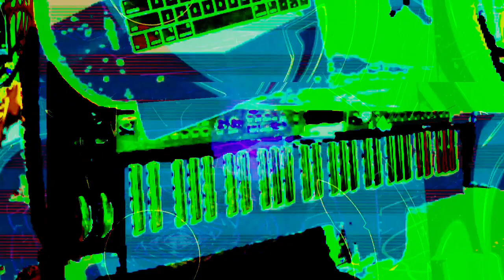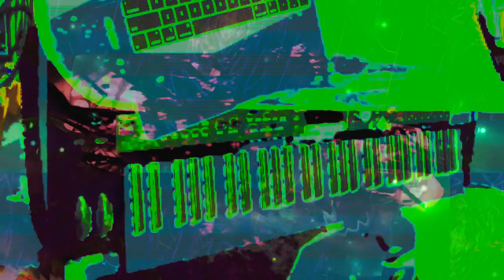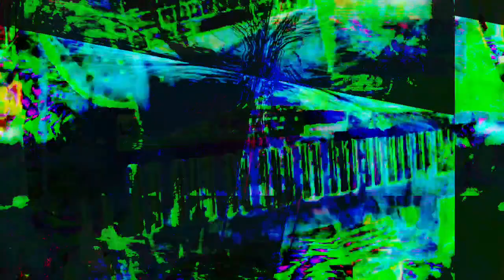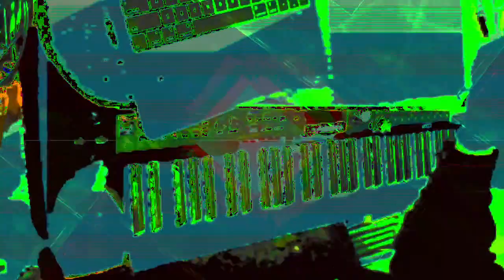The Foreboding Shadow Of Time And The Oscillating Patterns Of Nothing *Photosensitivity Warning*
If you have a better title than mine and want me to change my video title let me know in comments .. I will probably change the title of the video.  this title was changed from Movie 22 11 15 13h53m37s to The Foreboding Shadow Of Time And The Oscillating Patterns Of Nothing